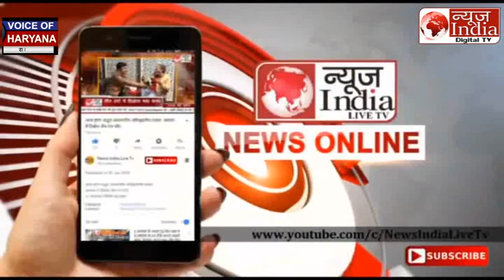Akhilesh Yadav On Jayant: Varanasi में जयंत चौधरी के सवाल पर अखिलेश ने क्हा ? | RLD | SP| News India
Akhilesh Yadav On Jayant: Varanasi में जयंत चौधरी के सवाल पर अखिलेश ने क्हा ? | RJD SP News India